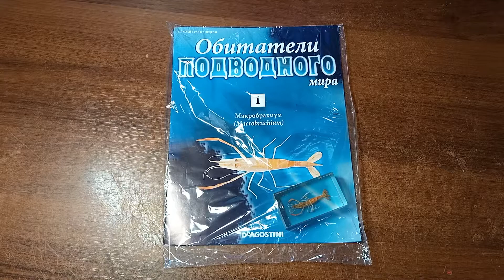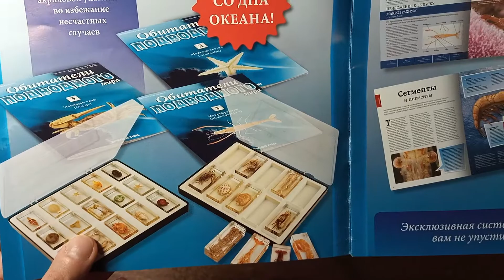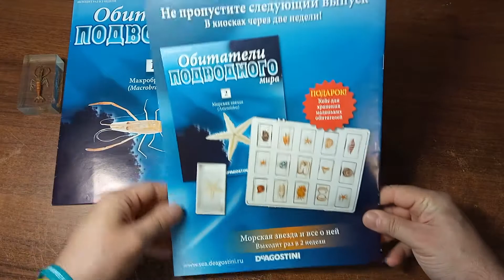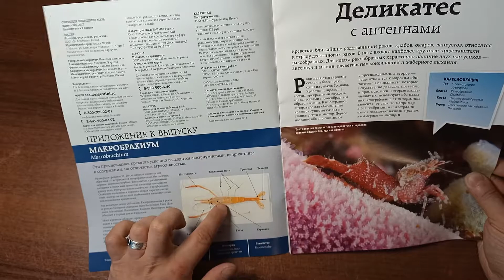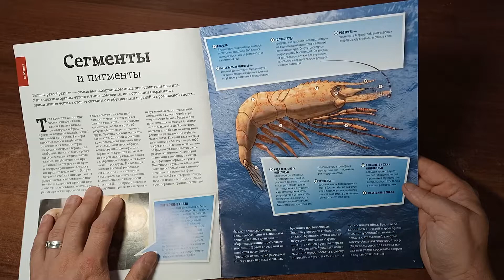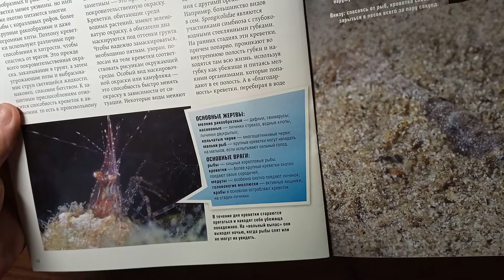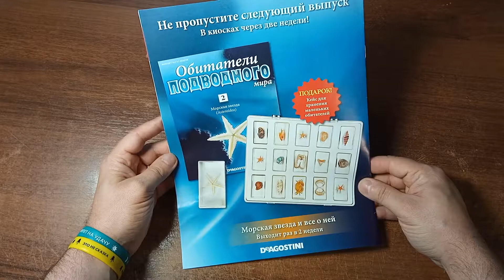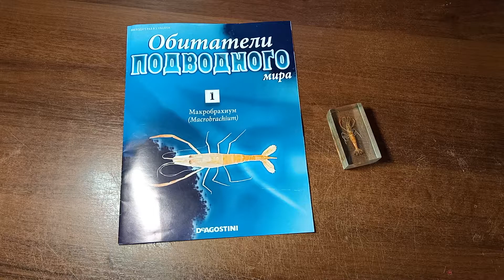Обитатели подводного мира | 1 выпуск | DeAgostini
На обзоре первый выпуск позабытой тестовой коллекции от издательства DeAgostini - "Обитатели подводного мира".
Комплектация 1 выпуска: журнал + обитатель подводного мира (Макробрахиум).